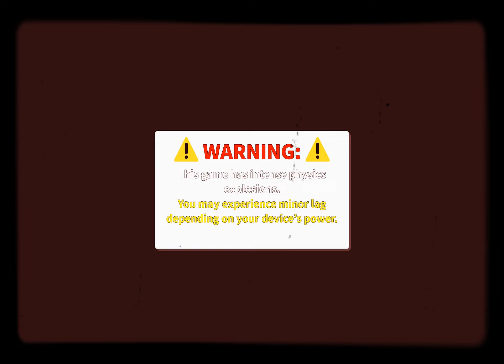Playing destruction simulator